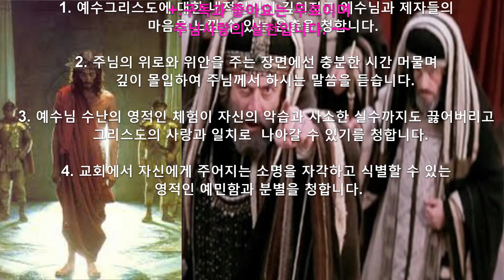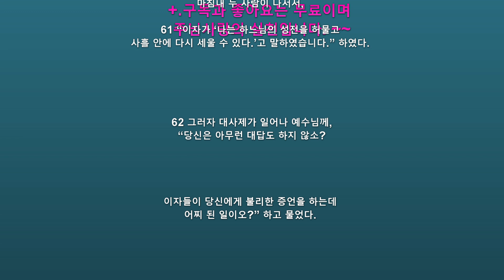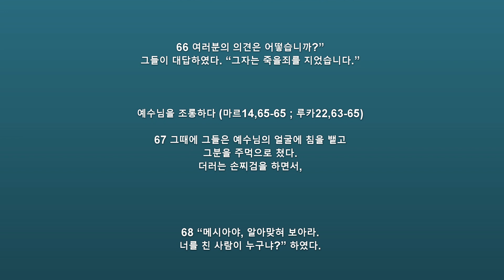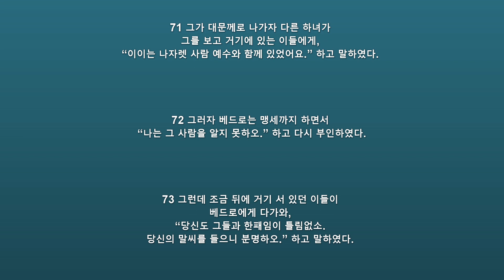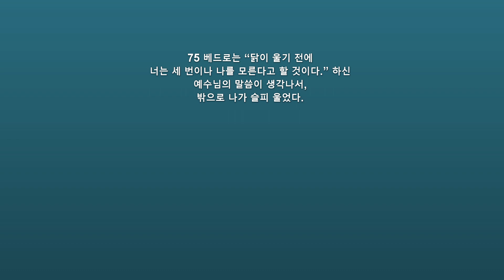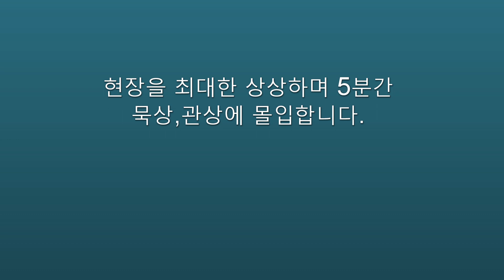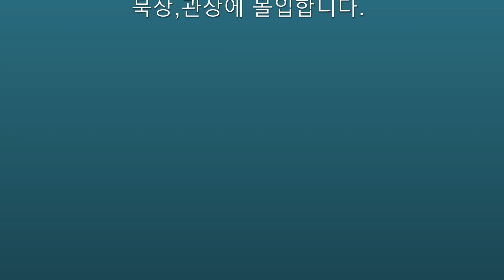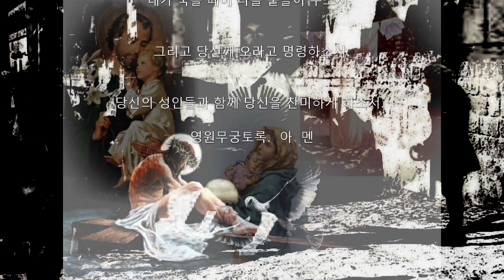예수수난묵상-최고회의심문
영신수련 예수님 수난 묵상
세 번째 순간

최고 의회에서 신문을 받으시다
(마르14,53-64 ; 루카22,54-54 ; 루카22,66-71 ; 요한18,14-14 ; 요한18,19-24)

57 그들은 예수님을 붙잡아 카야파 대사제에게 끌고 갔다.
그곳에는 율법 학자들과 원로들이 모여 있었다.

58 베드로는 멀찍이 떨어져 예수님을 뒤따라
대사제의 저택까지 가서,
결말을 보려고 안뜰로 들어가 시종들과 함께 앉았다.

59 수석 사제들과 온 최고 의회는
예수님을 사형에 처하려고
그분에 대한 거짓 증언을 찾았다.

60 거짓 증인들이 많이 나섰지만
하나도 찾아내지 못하였다.
마침내 두 사람이 나서서,

61 “이자가 ‘나는 하느님의 성전을 허물고
사흘 안에 다시 세울 수 있다.’고 말하였습니다.” 하였다.

62 그러자 대사제가 일어나 예수님께,
 “당신은 아무런 대답도 하지 않소?

이자들이 당신에게 불리한 증언을 하는데
어찌 된 일이오?” 하고 물었다.

63 그러나 예수님께서는 입을 다물고 계셨다.

대사제가 말하였다.
“내가 명령하오. ‘살아 계신 하느님 앞에서 맹세를 하고
당신이 하느님의 아들 메시아인지 밝히시오.’”

64 예수님께서 그에게 말씀하셨다.
“네가 그렇게 말하였다.

나는 너희에게 말한다.

이제부터 ‘너희는 사람의 아들이 전능하신 분의
오른쪽에 앉아 있는 것과
하늘의 구름을 타고 오는 것을 볼 것이다.’”

65 그때에 대사제가 자기 겉옷을 찢고 이렇게 말하였다.
“이자가 하느님을 모독하였습니다.
이제 우리에게 무슨 증인이 더 필요합니까?
방금 여러분은 하느님을 모독하는 말을 들었습니다.

66 여러분의 의견은 어떻습니까?”
그들이 대답하였다.
 “그자는 죽을죄를 지었습니다.”

예수님을 조롱하다 (마르14,65-65 ; 루카22,63-65)

67 그때에 그들은 예수님의 얼굴에 침을 뱉고
그분을 주먹으로 쳤다.

더러는 손찌검을 하면서,

68 “메시아야, 알아맞혀 보아라.
너를 친 사람이 누구냐?” 하였다.

베드로가 예수님을 모른다고 하다
(마르14,66-72 ; 루카22,55-62 ; 요한18,15-18 ; 요한18,25-27)

69 베드로는 안뜰 바깥쪽에 앉아 있었는데
하녀 하나가 그에게 다가와 말하였다.
“당신도 저 갈릴래아 사람 예수와 함께 있었지요?”

70 그러자 베드로는 모든 사람 앞에서,
“나는 당신이 무슨 말을 하는지 모르겠소.” 하고 부인하였다.

71 그가 대문께로 나가자 다른 하녀가
그를 보고 거기에 있는 이들에게,
“이이는 나자렛 사람 예수와 함께 있었어요.” 하고 말하였다.

72 그러자 베드로는 맹세까지 하면서
“나는 그 사람을 알지 못하오.” 하고 다시 부인하였다.

73 그런데 조금 뒤에 거기 서 있던 이들이
베드로에게 다가와,
“당신도 그들과 한패임이 틀림없소.
당신의 말씨를 들으니 분명하오.” 하고 말하였다.

74 그때에 베드로는 거짓이면 천벌을 받겠다고 맹세하기 시작하며,
 “나는 그 사람을 알지 못하오.” 하였다.
그러자 곧 닭이 울었다.

75 베드로는 “닭이 울기 전에
너는 세 번이나 나를 모른다고 할 것이다.” 하신
예수님의 말씀이 생각나서,

밖으로 나가 슬피 울었다.